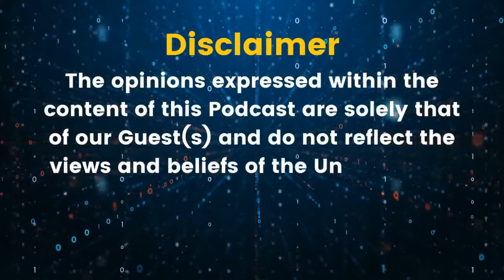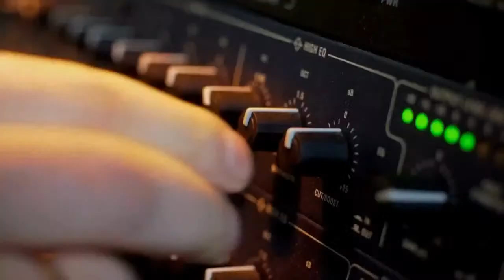Forgotten Origins of Flying Saucers with Chris Aubeck | Talking Weird #61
Chris Aubeck was born in London. He has lived in Spain since 1991, where he teaches English. He started his journey into exploring UFO history in his early teens and has collaborated with some of the best minds in the field.

He is the founder of the historical research group Magonia Exchange, an international archival project with members in ten countries. Author and coauthor of a number of books, including Wonders in the Sky (2010) with Jacques Vallee, Return to Magonia (2015) with Martin Shough, OOPARTs (2015), Señales (2018), Viajes Inexplicables (2018), and Alien Artifacts (2022), he lectures widely and regularly contributes to radio programs in both English and Spanish.

He visits with Talking Weird to chat about his brand new, and ground-breaking book: SAUCERS: TRACING THE ORIGINS OF DISC-SHAPED UFOS.

Why does the term “flying saucer” appear in newspapers fifty years before UFOs were first sighted in 1947? Why did the original witness, Kenneth Arnold, insist he never saw disc-shaped objects at all? Can we find signs of disc-shaped objects through the ages? And have they become almost extinct today?

In SAUCERS, veteran ufologist Chris Aubeck takes the reader on a deep dive into Arnold's own first-hand accounts and, for the first time, presents evidence that we might have been chasing the wrong flying objects all along.

For anyone puzzled why saucers once flooded the skies yet scarcely appear now, SAUCERS sheds new light on the origins of this iconic symbol. No matter where you stand on this controversial issue, this book will challenge your views. There has never been a better time to be informed about how flying saucers became embedded in our culture!

This is likely the most important Talking Weird episode of the year, filled with revelatory knowledge and insight. You do not want to miss it!

So tune in this Saturday night, October 21 at 10 PM Central, 11 PM Eastern, 8 PM Pacific Coast, and 9 PM Mountain Time.